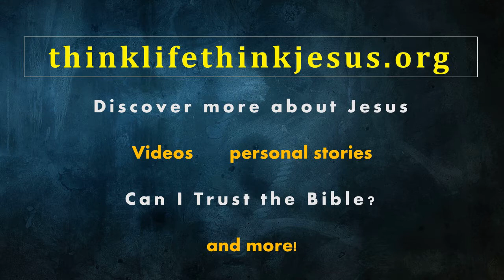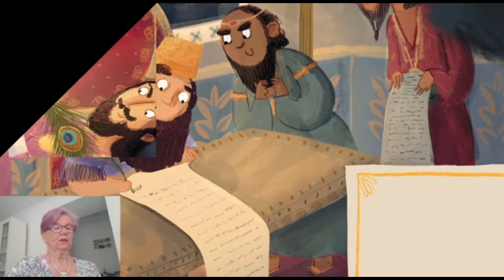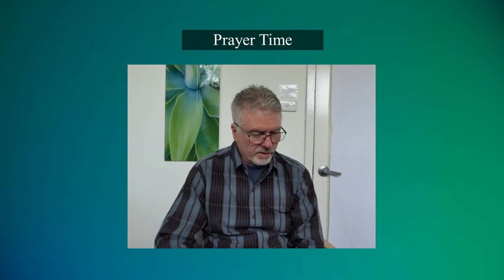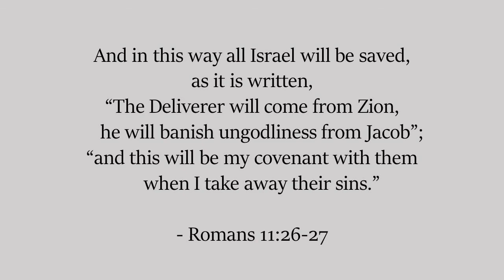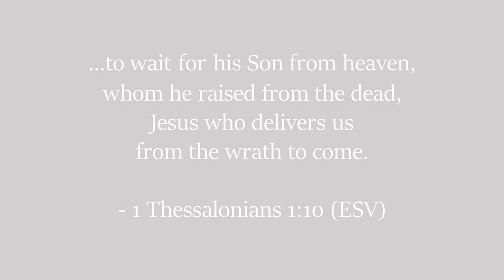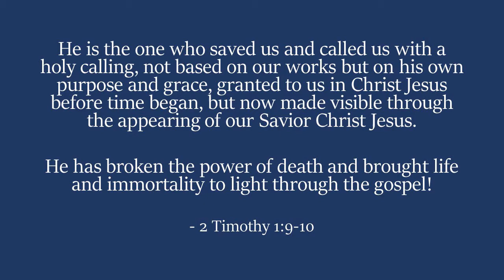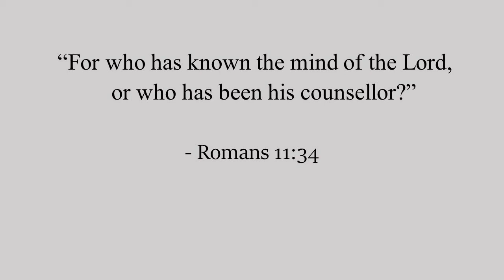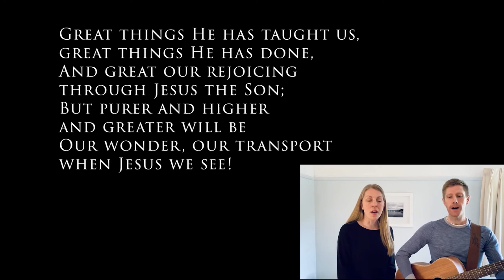Sunday Service 8th November "The Master's Plan of Grace"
Sermon: The Master's Plan of Grace
Kids Spot: Jesus and the Lions' Den (read by Judy).

Eltham Presbyterian Church
Spreading Hope Through Jesus